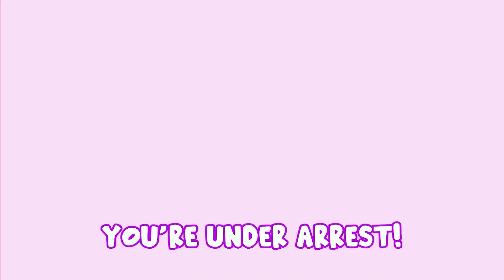POMNI has an EVIL TWIN! (Minecraft)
Today, Princess Hana travels deeper into the Amazing Digital Circus where she encounters Pomni’s EVIL TWIN! Pomni has been framed for her sister’s misdeeds, and it's up to Hana to prove her innocence!